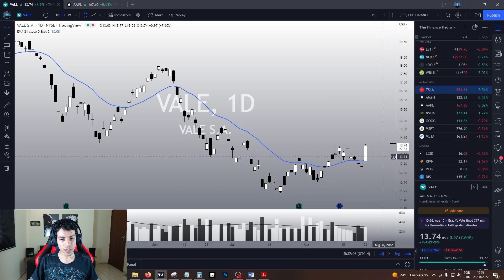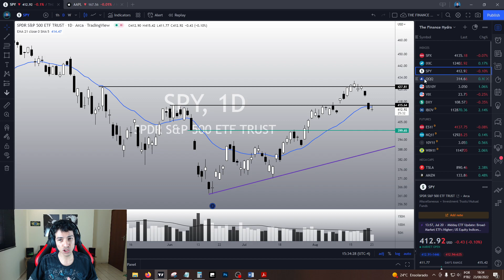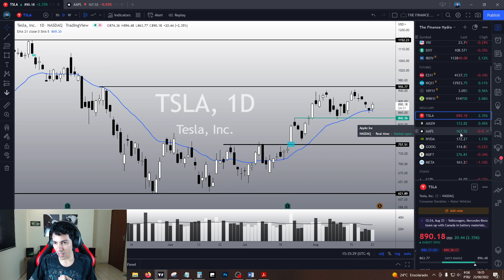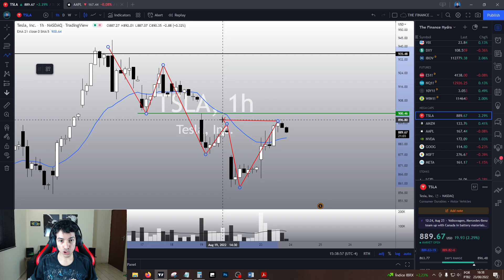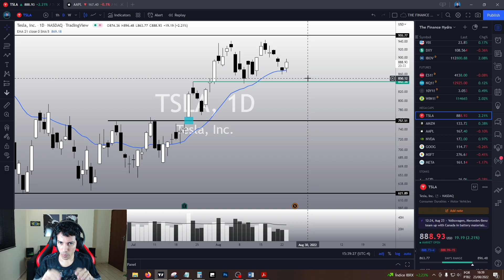TESLA STOCK PREDICTIONS - The most important KEY POINTS on TSLA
This is a TSLA stock technical analysis video.
Today TSLA is going up. What to expect now? What it takes for TSLA to go up? This are the most important KEY POINTS to watch  on TSLA.
TSLA could drop to $842 and it would remain bullish. When is the best time to buy TSLA?
Let's analyze TSLA stock price chart, and make our Tesla stock forecasts.

✅ Invest in stocks with good fundamentals - Get to know Simply Wall St, the best way to study the fundamentals of companies to invest safely and wisely.

When is the BEST time to BUY TSLA? What is going to happen to Tesla? Will Tesla go up?Will Tesla Drop? Is it time to buy Tesla right now? Is it time to invest in Tesla? Will TSLA crash?